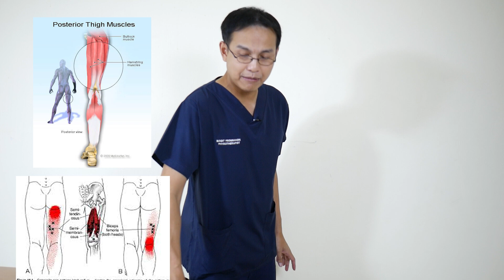สอนนวดแก้อาการปวดด้านหลังต้นขา (Hamstring) l ตอบคำถามกับบัณฑิต EP.47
ใครที่มีอาการปวดด้านหลังต้นขา ปวดร้าวจากก้นย้อยมาถึงหลังข้อพับเข่า สาเหตุมาจากการใช้งานจนกล้ามเนื้อเกิดการฉีกขาด หรือบาดเจ็บเมื่ออาการเริ่มดีขึ้น แต่ยังมีอาการตึงของกล้ามเนื้อ เรามีวิธีการนวดคลายกล้ามเนื้อให้คนไข้แบบง่ายๆ ตามนี้ครับ